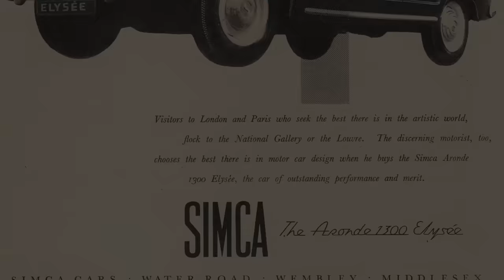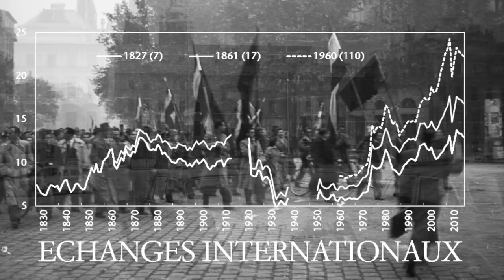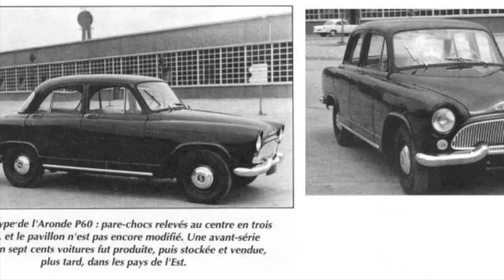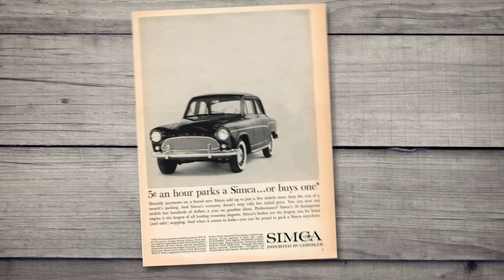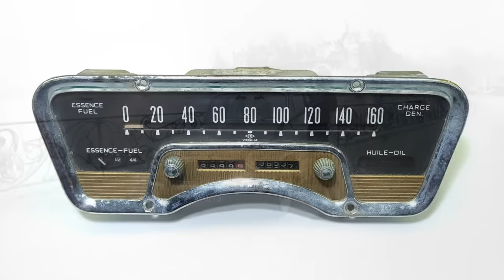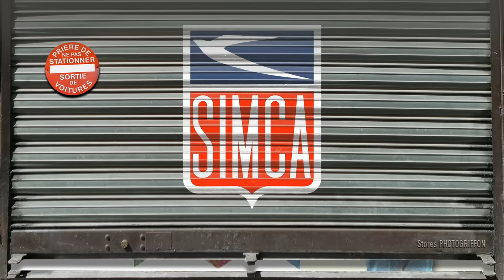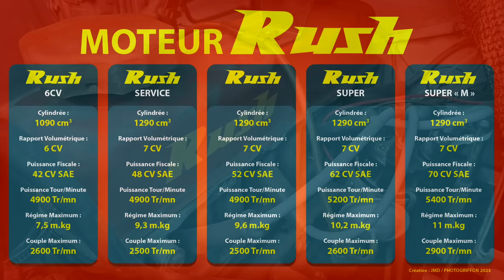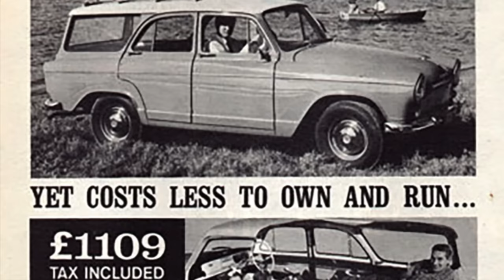SIMCA ARONDE P60 - Documentaire modèles et histoire de Simca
Découvrez le tout dernier documentaire concernant la SIMCA ARONDE P60.
Ce sujet va traiter au mieux de la Simca p60, issue de 3 générations d'Aronde. Revivez son histoire à travers des documents inédits, des animations réalisées sur Adobe After Effect et  des tableaux entièrement redessinés. Regardez jusqu'à la fin du générique, car ce travail à été possible grâce aux documents et photos de plusieurs personnes qui participent au travail de mémoire de la marque SIMCA.
J'ai sans doute passé et même sûrement des détails sur ce modèle. Ce qui est normal vu la taille du dossier ,-)
Si vous avez des détails a apporter dans les commentaires, n"hésitez pas, ce sera bénéfique pour en apprendre encore plus.